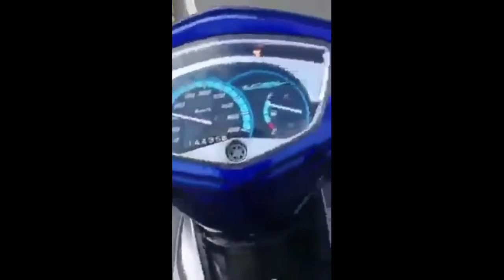KAMOTE RIDERS! PLEASE SUBSCRIBE! THANK YOU!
Enjoy the video! Knuckle Up!